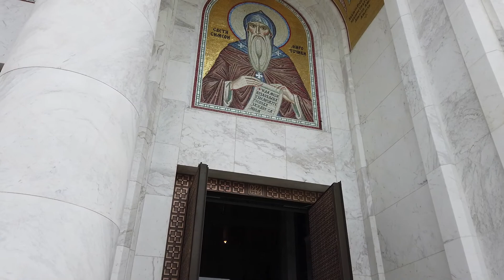Belgrad city tour part 3